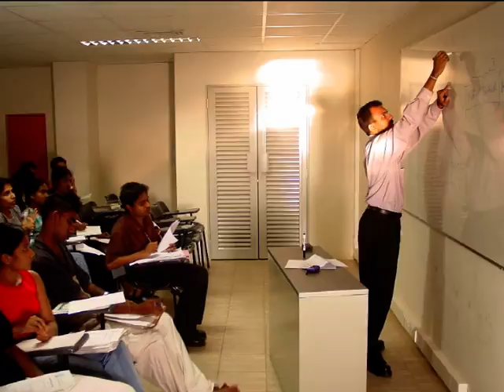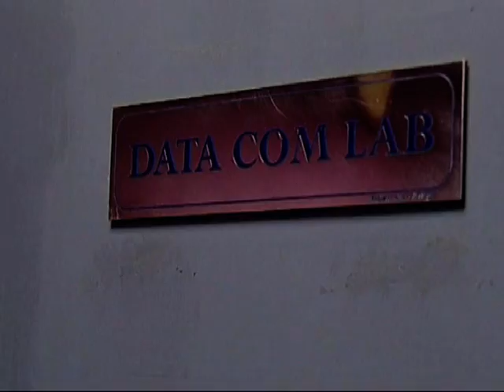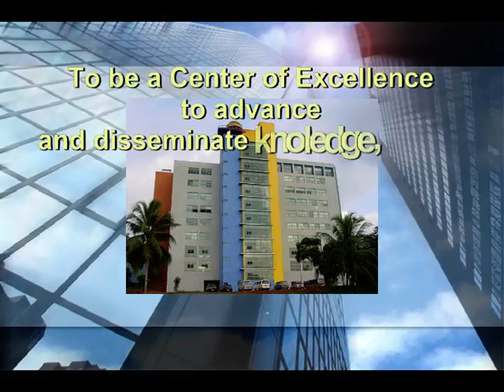History.mpg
SLIIT  Campus